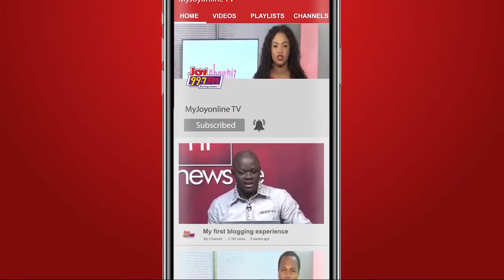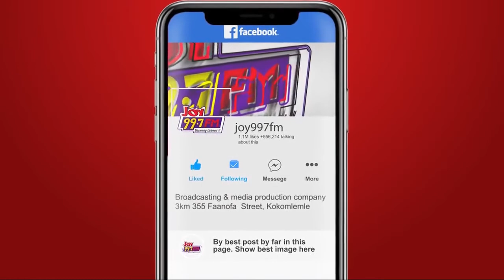Welcome to Personality Profile with Dr. Hadi Abdallah (Neurosurgeon,KBTH)